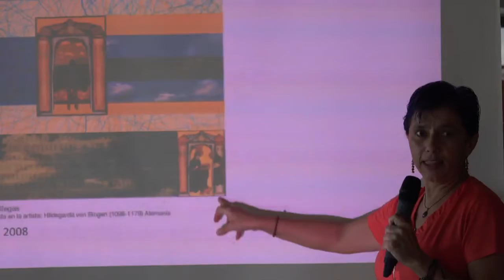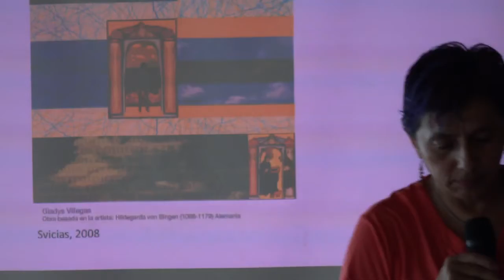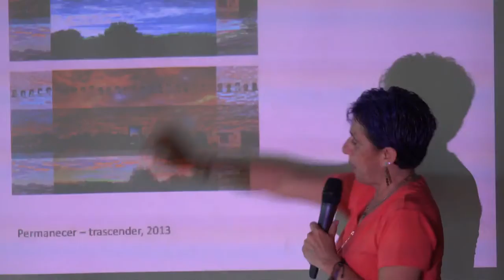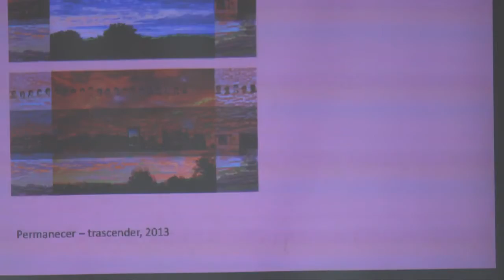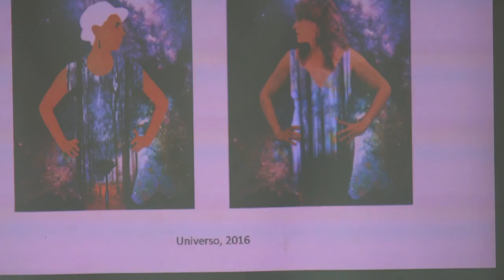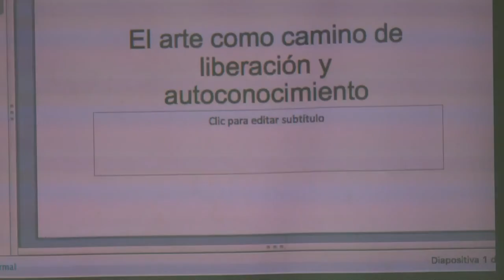Gladys Villegas - Global Transpersonal Symposium III, Veracruz, Mexico, January 27-28, 2018